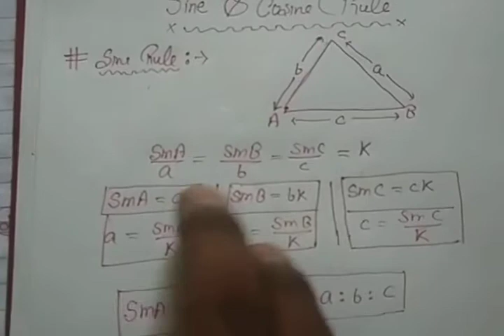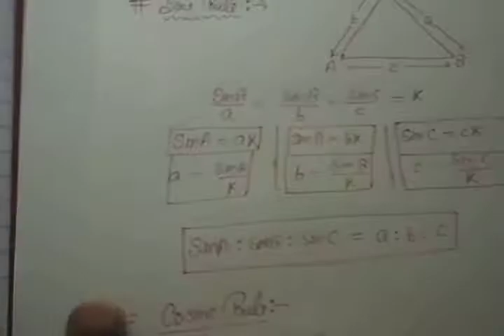Class-११ sine and cosine rule